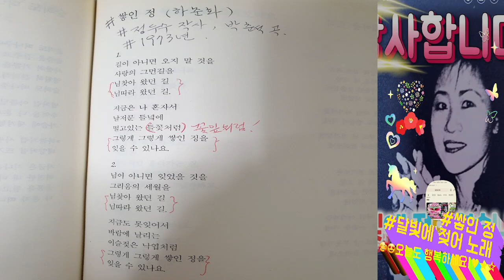쌓인 정#달빛에 젖어 노래#하춘화 노래#정두수 작사#박춘석 곡#1973년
쌓인 정,달빛에 젖어 노래,하춘화 노래